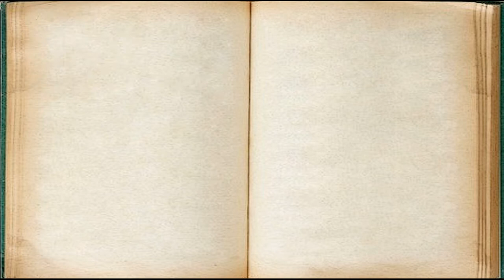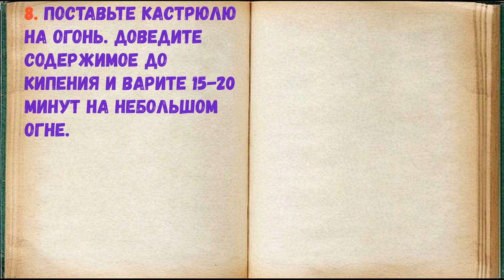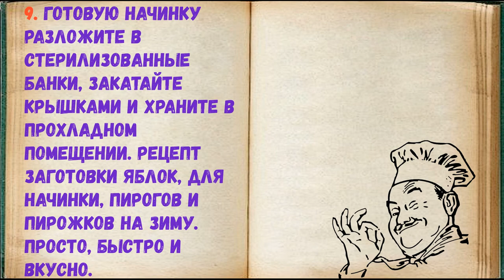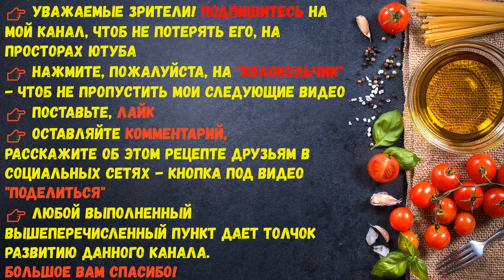Начинка Из Яблок На Зиму / Книга Рецептов / Bon Appetit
✅ Начинка Из Яблок На Зиму 👇

Ингредиенты:
*Сахар  — 250 Грамм
*Яблоки  — 1000 Грамм

Несмотря на то, что яблоки есть в продаже круглый год, иметь под рукой готовую начинку для пирогов, пирожков, рулетов, блинов очень удобно. Рецепт начинки из яблок достаточно простой, но требующий разъяснения по некоторым нюансам. Яблоки для начинки можно брать не только идеально целые и ровные. Подойдут и слегка примятые. Конечно совсем гнилые и червивые брать не стоит. Плоды нужны твердых сортов, которые не развариваются через пять минут. Чистить яблоки или нет, решать вам. Но если кожица очень твердая, то лучше почистить.

👉 Пошаговое приготовление 👇

1. Подготовьте яблоки и сахар.

2. Яблоки помойте и разрежьте на четыре части.

3. Удалите сердцевину с семечками.

4. Нарежьте яблоки небольшими кусочками.

5. Выложите нарезанные яблоки в кастрюлю.

6. Насыпьте в кастрюлю сахар.

7. Перемешайте нарезанные яблоки с сахаром. Дайте постоять 20-30 минут, чтобы выделился сок.

8. Поставьте кастрюлю на огонь. Доведите содержимое до кипения и варите 15-20 минут на небольшом огне.

9. Готовую начинку разложите в стерилизованные банки, закатайте крышками и храните в прохладном помещении. Рецепт заготовки яблок, для начинки, пирогов и пирожков на зиму. Просто, быстро и вкусно.